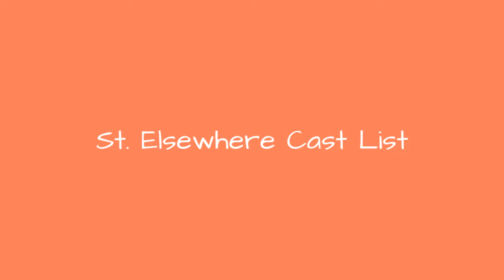St. Elsewhere Cast List 🌏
St. Elsewhere cast list, including photos of the actors when available. This list includes all of the St. Elsewhere main actors and actresses, so if they are an integral part of the show you'll find them below. You can various bits of trivia about these St. Elsewhere stars, such as where the actor was born and what their year of birth is. This cast list of actors from St. Elsewhere focuses primarily on the main characters, but there may be a few actors who played smaller roles on St. Elsewhere that are on here as well. Everything from Michael Richards to Howie Mandel is included on this list.If you are wondering, "Who are the actors from St. Elsewhere?" or "Who starred on St. Elsewhere?" then this list will help you answer those questions. In most cases you can click on the names of these popular St. Elsewhere actors and actresses to find out more information about them. If you're looking for a particular St. Elsewhere actor or actress, then type their name into the "search" bar to find them directly. more
0:00 - Intro
0:00:08 - Terence Knox
0:00:15 - Stephen Furst
0:00:22 - Ronny Cox
0:00:29 - Norman Lloyd
0:00:36 - Mark Harmon
0:00:43 - Cindy Pickett
0:00:50 - Kim Miyori
0:00:57 - Chad Allen
0:01:04 - Howie Mandel
0:01:11 - France Nuyen
0:01:18 - Eric Laneuville
0:01:25 - Ed Flanders
0:01:32 - Ed Begley, Jr.
0:01:39 - Denzel Washington
0:01:46 - Brian Tochi
0:01:53 - David Birney
0:02:00 - Cynthia Sikes
0:02:07 - Alison Sweeney
0:02:14 - Christina Pickles
0:02:21 - Bruce Greenwood